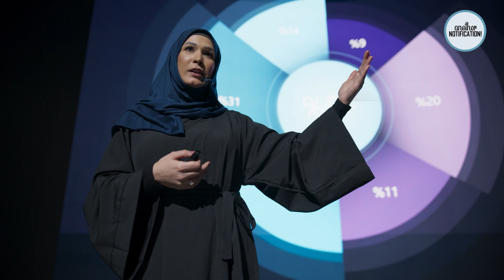Want to Become More Attractive?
"Welcome back to Another Notification! In today's video, we're unlocking the secrets to becoming irresistibly attractive with '8 Ways to Become More Attractive.' If you're ready to elevate your personal and social game, these tips are your golden ticket.

First up, we delve into the timeless truth that 'Confidence is Key.' Learn how to exude self-assurance, transforming your life and relationships. Then, we explore the power of 'Dress for Success,' decoding the language of attire that speaks volumes about your identity.

Shift your mindset with our guide on 'Developing a Positive Mindset,' turning challenges into opportunities. Discover the art of 'Being a Good Listener,' a skill that forges meaningful connections and elevates your interpersonal prowess.

We can't forget the foundation of attractiveness – your physical health. 'Take Care of Your Physical Health' explores the synergy between exercise, nutrition, and sleep for a vibrant life.

Next, we encourage you to 'Cultivate Hobbies and Passions,' adding color to your journey. Dive into 'Practicing Good Hygiene' as we highlight its dual role in aesthetics and well-being.

Lastly, 'Embrace Authenticity,' a celebration of your unique self, fostering genuine connections. Remember, true attractiveness is about being the best version of YOU.